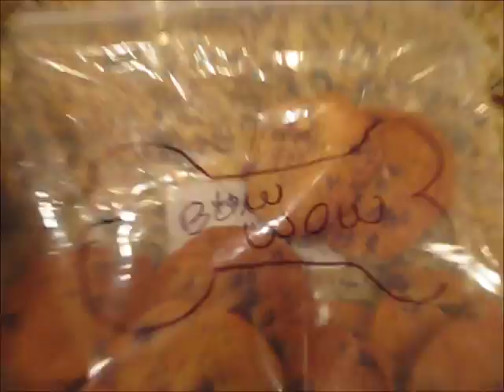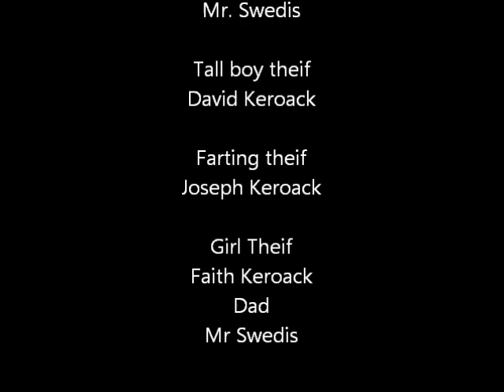How to steal a cookie